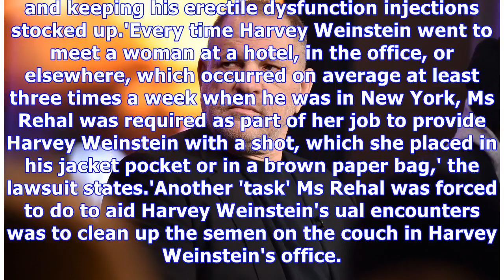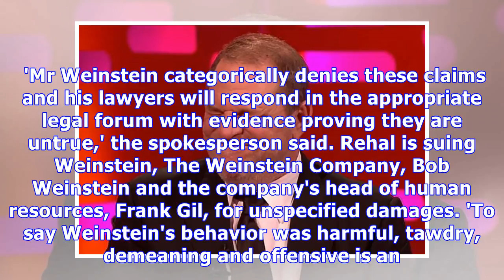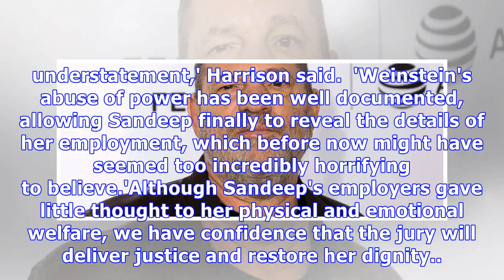Harvey Weinstein's ex-assistant files harassment lawsuit